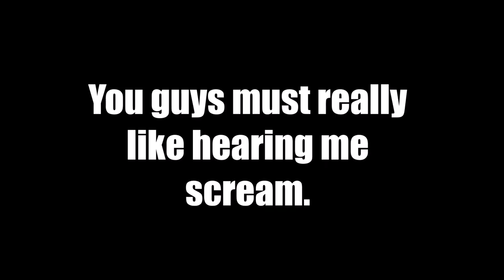Five Nights at Freddy's - F*CKING DIPSH*T (Scary Gaming Montage, pt. 2)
Because I'm a piece of garbage, I played FNAF 3+4

0:00 Herbert Chappell - The Gonk (The Dawn of the Dead 1978)
1:03 Mass Effect Critical Mission Failure

Ending: Dirty Flint - Futterwacken